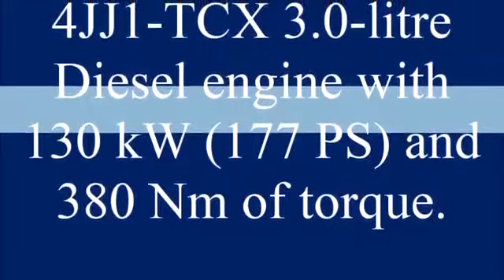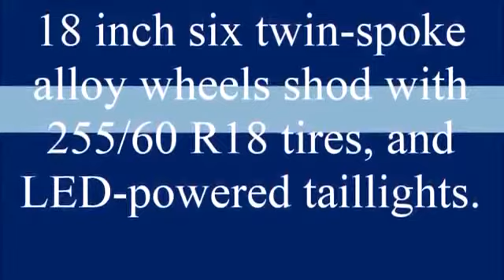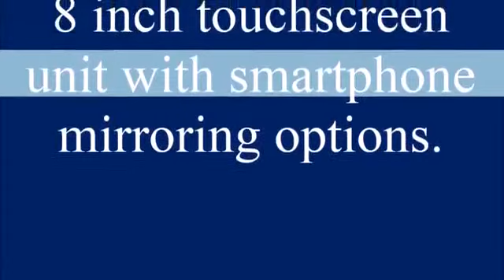New Isuzu MUX SUV India Launch On May 11, 2017